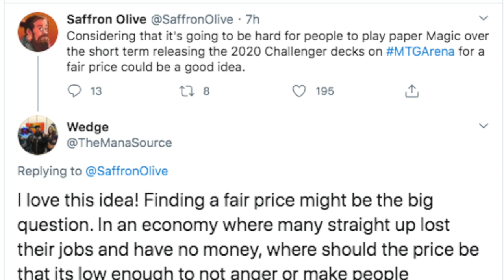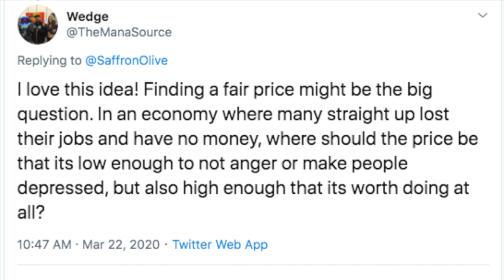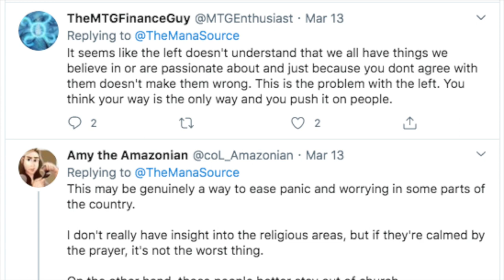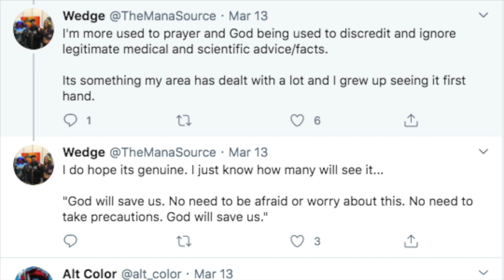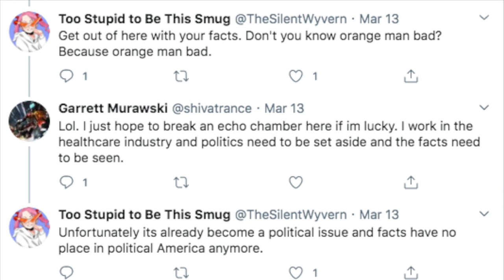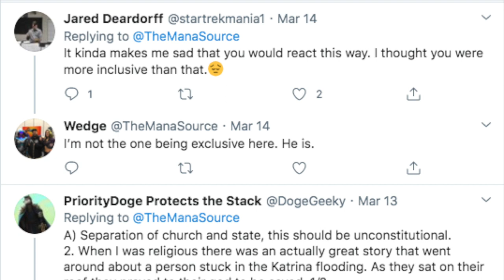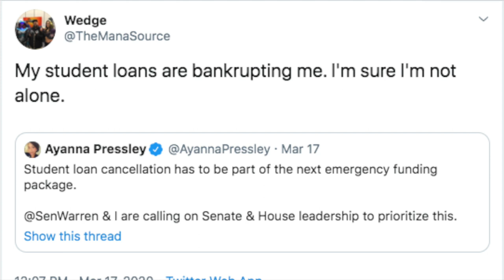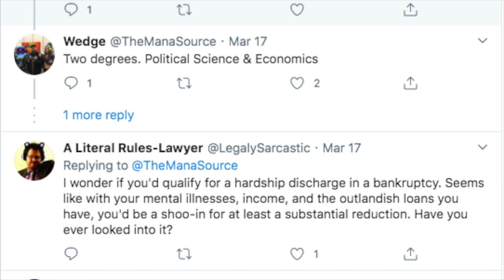Life as a Magic the Gathering Player is Depressing & Why The Mana Source Can Save Me